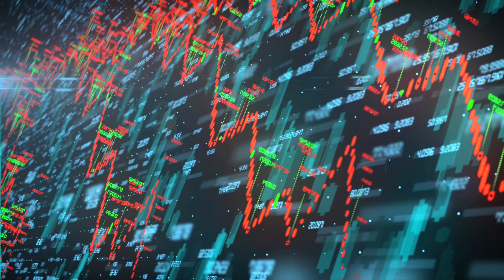Moral Hazard and Planning For The Future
💁🏼‍♂📣 In Episode 21 of The Real Power Family Radio Show, the Wohlwend family talks about how to plan for the future.💥

💁 Listen to the full show about Moral Hazard on RealPowerFamily.com 👈